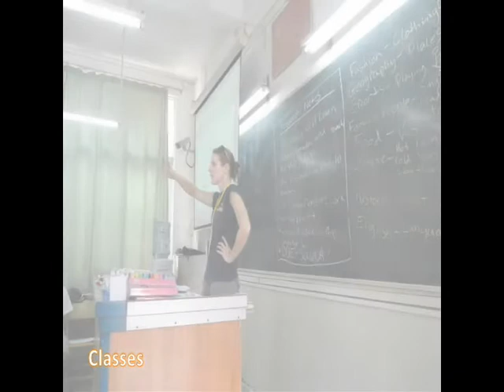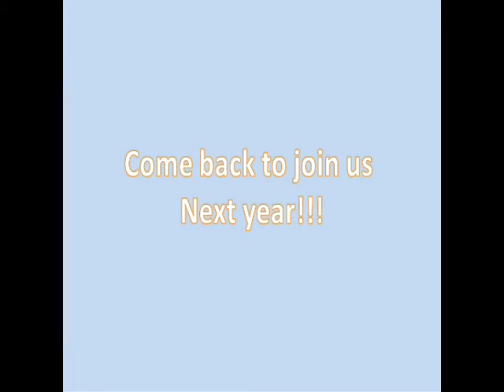English Leadership Summer Camp 2010 英語領袖夏令營2010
This program was supported by the native English speaking and qualified English teacher. Apart from learning English, the students will benefit from the cultural exchange experience.